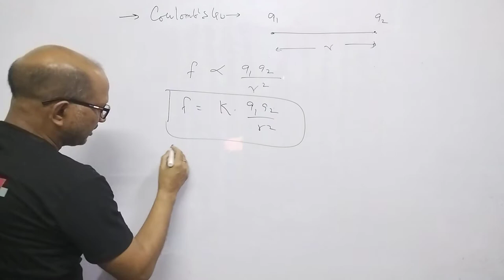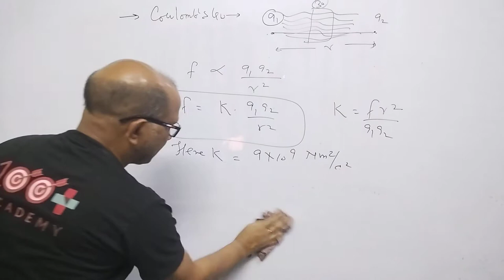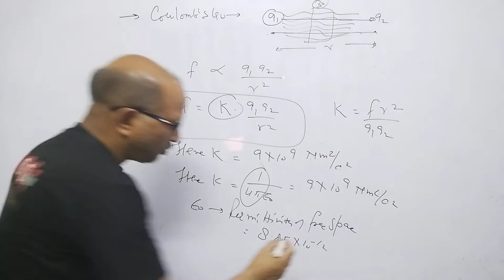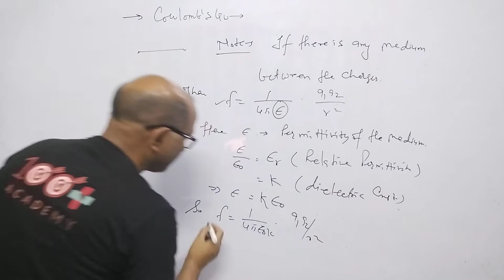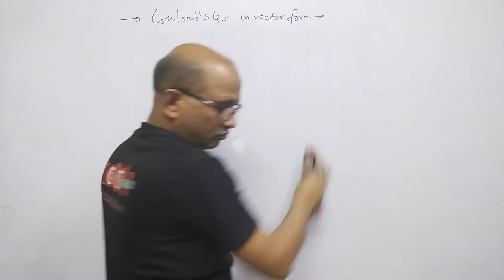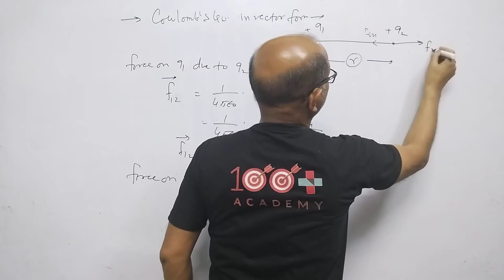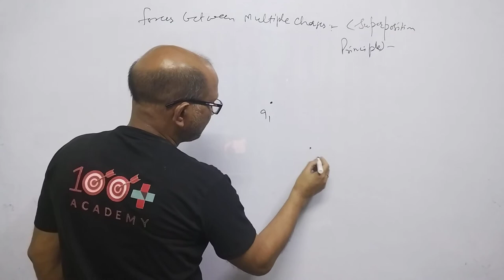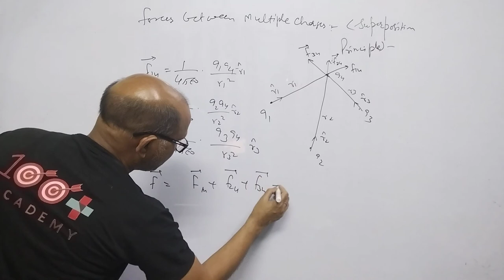XII- Physics: ( 1.1 ), Coulomb's law. BY- A. Prakash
In this video I have discussed Coulomb's law. This is class room lecture. languages English mixed Hindi.